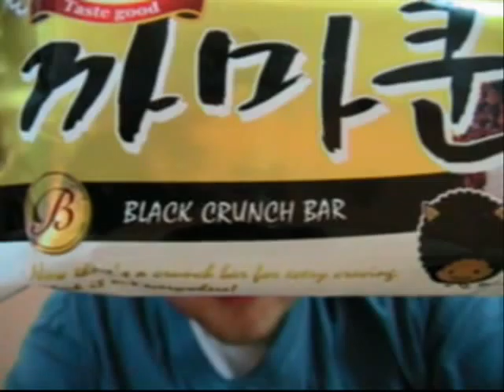sheep ice cream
wow.  sheep ice cream.  weird...